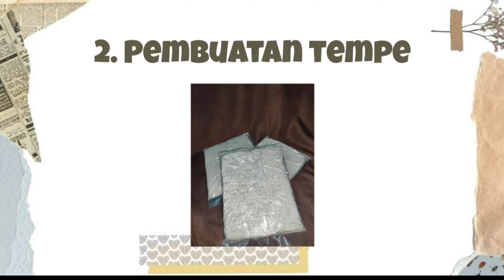P11 TPP // Pembuatan Tempe dan Sari Kedelai // Naadiyah Khofifah Sari_201902037